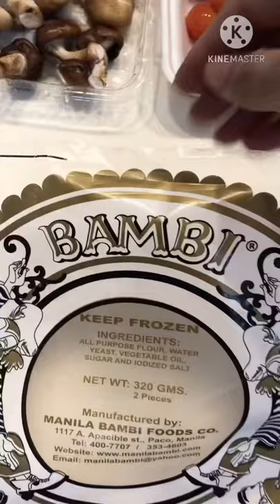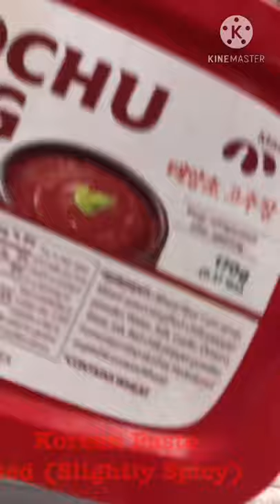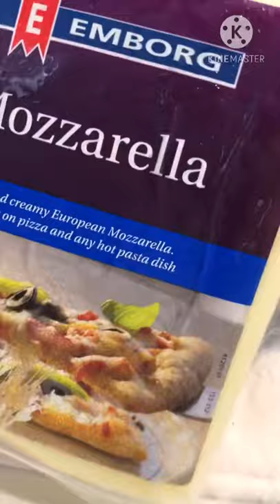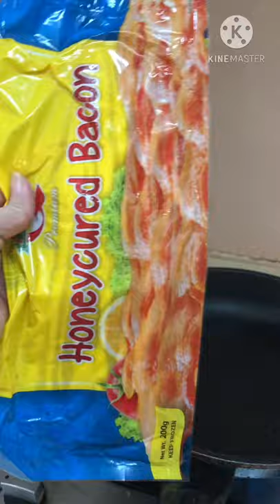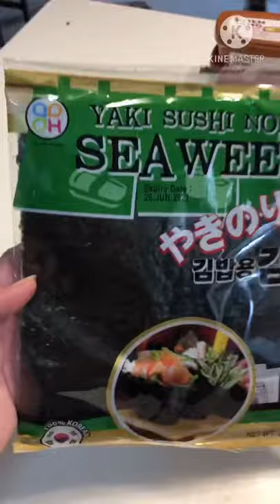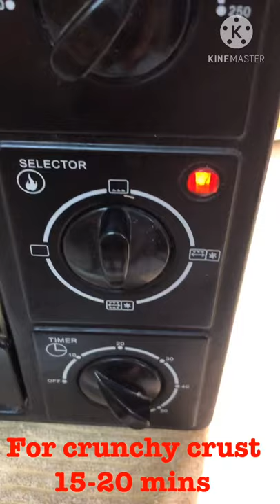Seaweed Pizza 🍕 ( Homemade )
This is my own version my own recipe

Ingredients:
Pizza dough/crust
Korean paste ( Green,Red )
Or Del monte sweet ketchup
Grated Mozzarella Cheese
1-2pcs white or red onions
1 pack cherry tomatoes
1 pack Honey bacon cured or hotdog
Quickmelt cheese or cheddar cheese
1/2 pack mushrooms
1 tsp Balsamic Vinegar
Pinch of Kosher salt
1 tsp olive oil
1 sheet seaweed for toppings

Bake 200•C 10-15mins for crunchy crust

Godbless